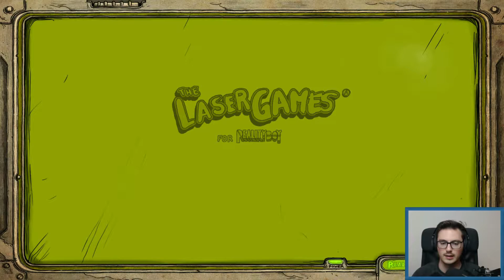#1 | Crash in den Canyon | Let’s Play Tiny and Big - Grandpa's Leftovers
Plattform: Computer
Gespielt mit: Maus & Tastatur
USK: 6